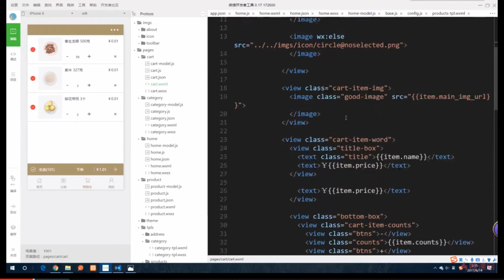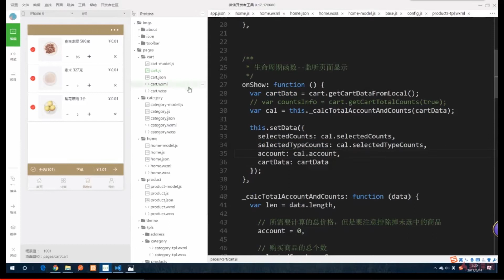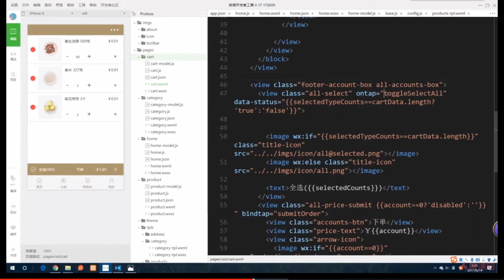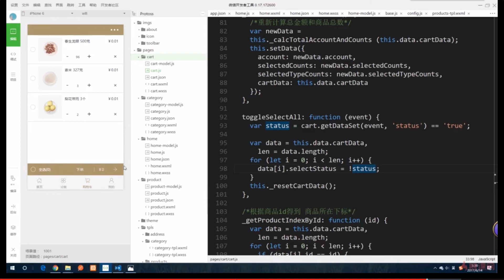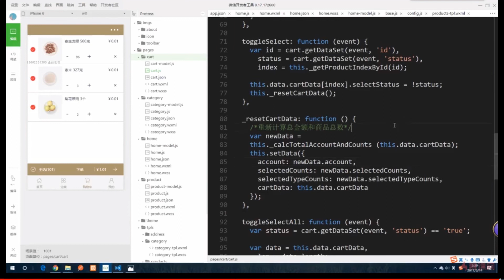ThinkPHP5与小程序开发实战教程 12 7购物车页面开发四